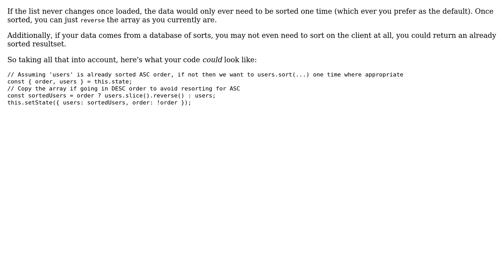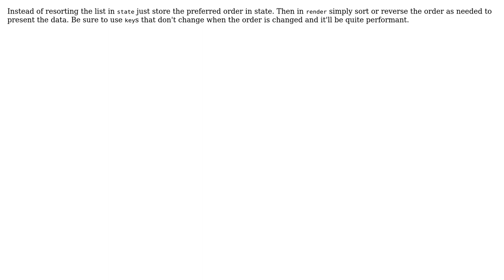Sorting a list in ascending/descending order with a button toggle (3 Solutions!!)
Sorting a list in ascending/descending order with a button toggle

With thanks & praise to God, and with thanks to the many people who have made this project possible! | Content (except music & images) licensed under CC BY-SA | Music | Images & others | With thanks to user Simon Forsberg user James user coreyward user Bojan Bedrac user arewa and the Stack Exchange Network Trademarks are property of their respective owners. You are responsible for your own actions.